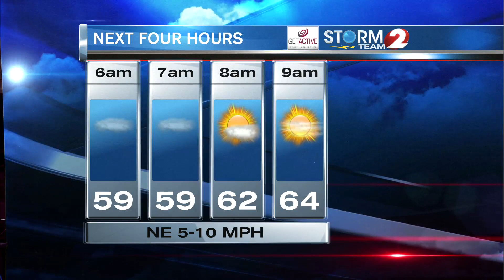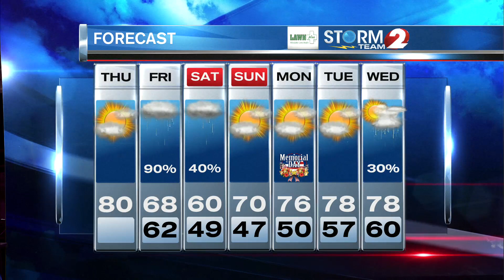AM Forecast 5-27-21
Dry today, but rain returns Friday...